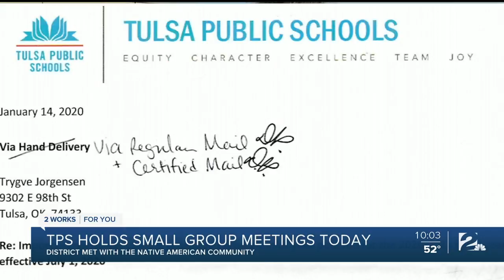TPS Holds Small Group Meetings Saturday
Community meeting held at a school regarding Native American Students.